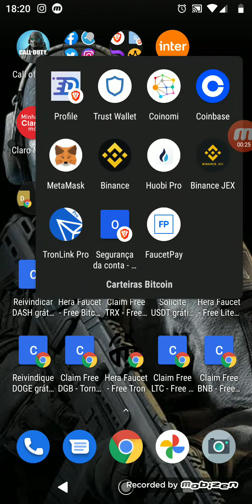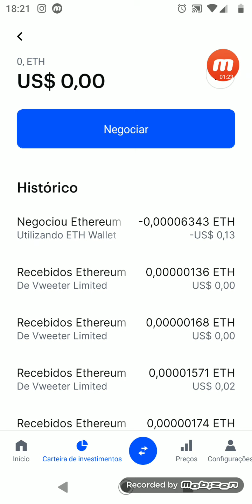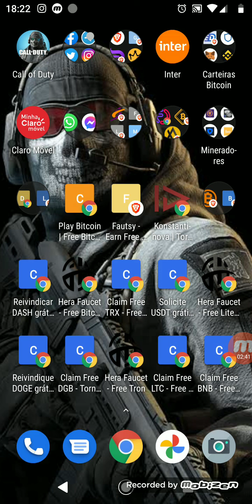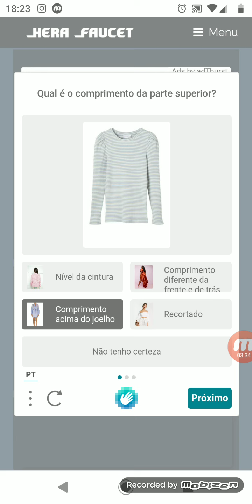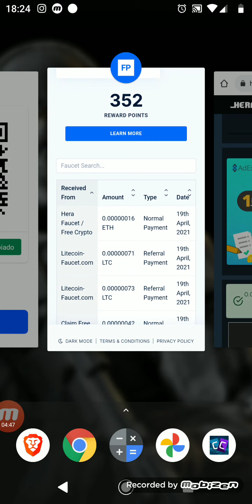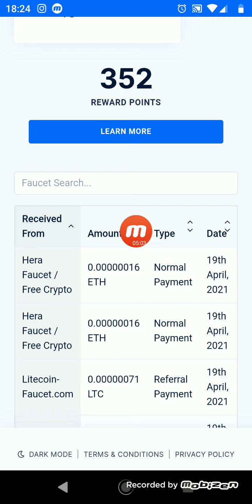faucet etherium grátis pagando na faucetpay + prova de pagamento + bônus link endereço eth coinbase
fala galera beleza pra quem não e inscrito no canal se inscreve e ativa o sininho e as notificações pra não perder as novidades diariamente estarei trazendo conteúdo para o canal . dúvidas e sugestões deixem nós comentários . curte e compartilha da ajudar o canal a trazer mais novidades